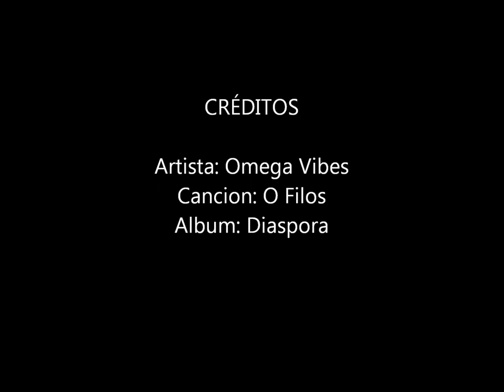Χρήστος Δάντης - Ο Φίλος (O Fílos)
Track 04: Ο Φίλος (O Fílos)
Artist: Ωmega Vibes/Χρήστος Δάντης (Christos Dantis)
Album: Diaspora
Released: 1999
Country: Greece
Genre: Electronic/Pop

Baglama [Saz] – Hakan, Χακάν
Guitar – Αντώνης Γούναρης, Antonis Gounaris
Ney – Θανάσης Βασιλόπουλος, Thanasis Vassilopoulos
Percussion – Vangelis Karipis, Βαγγέλης Καρίπης
Vocals – Alex Panayi, Άλεξ Παναγή, Άκης Δείξιμος, Akis Diximos , Εύα Τσελίδου, Eva Tselidou, Κατερίνα Κυριακού, Katerina Kyriakou, Μαριάντα Σώη, Marianda Soi

Distribuido por – Sony Music
Producido para – Sony Music Greece
Grabado en – Studio Lava
Mezclado en – Studio Lava
Mezclado en – Magna Carta Studio, Athens
Masterizado en – Magna Carta Studio, Athens
Remasterizado en – Fabelsound

Artwork [3d Modelling - Rendering, Photoshopping & Artwork] – Γιώργος Τούμπαλης
Executive-Producer – Δημήτρης Πανόπουλος, Γιάννης Δουλάμης
Lyrics By – Δημήτρης Πανόπουλος (tracks: 9), Άρης Δαβαράκης (tracks: 1, 4, 8), Ελένη Γιαννατσούλια (tracks: 2, 5, 6)
Mastered By – Παναγιώτης Λάλλης
Mixed By – Δημήτρης Πανόπουλος (tracks: 3, 9, 10), Παναγιώτης Λάλλης (tracks: 1, 2, 4 to 8, 11)
Music By, Recorded By, Composed By, Programmed By, Keyboards – Δημήτρης Πανόπουλος
Photography By – Γιώργος Χρυσοχοΐδης
Remastered By – Θοδωρής Χρυσανθόπουλος

Track 7: The woman's voices are taken from the archive of the musicologist Costas Lolis = Κώστας Λώλης (Epirus = Ήπειρος).

Production: Sony Music Greece.

Recorded at the Lava Studio and mixing of 3, 9 & 10.
Mixing of 1, 2, 4 to 8, 11 at the Magna Carta Studio.
Digitally mastered at Magna Carta Studio.
Remastered at Fabel Sound.

(P) 1999 Sony Music Entertainment (Greece) A.E.

Released in a 6-panel Digipak with 12-page booklet (in Greek & English).

Note: The tracklist, credits, 'thank you' notes and comments are written in both Greek and English.